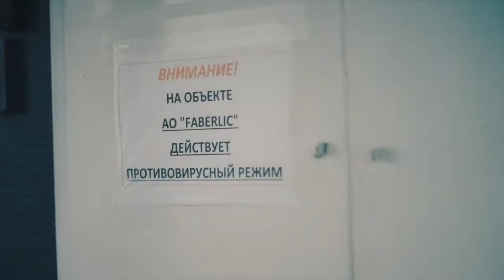Берегите себя и своих близких с компанией Фаберлик